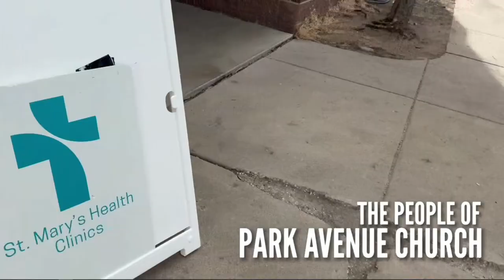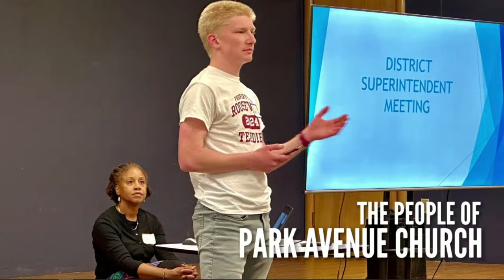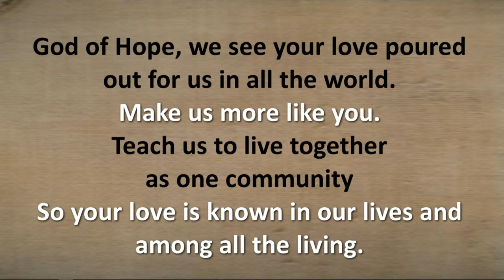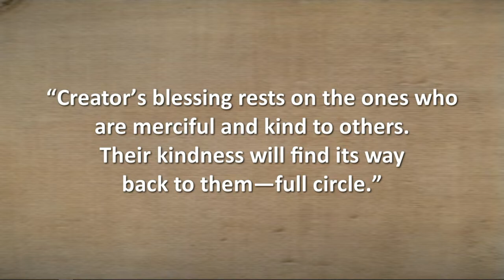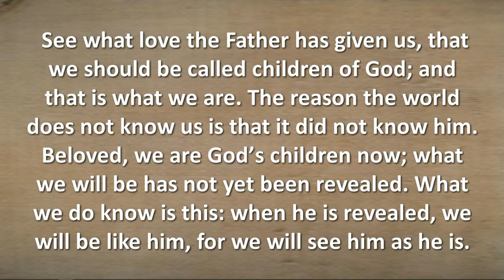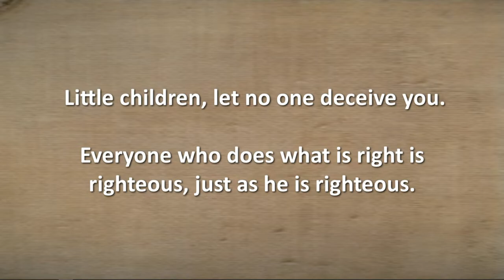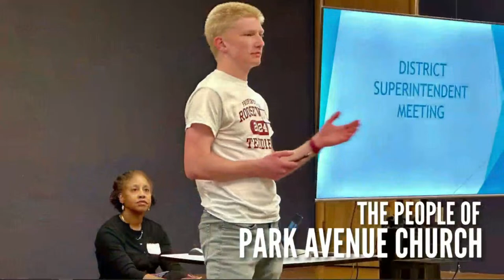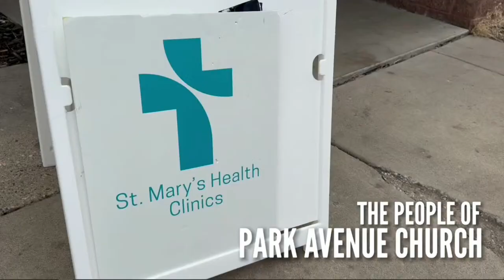Park Ave Church | "Live" Worship | April 14, 2024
Thank you for joining us online - visit us in-person on Sunday mornings at 10am at 3400 Park Avenue, Minneapolis, MN 55407. If you experience volume issues, try adjusting the various sound levels on your device(s). Reminder that the sound is "mixed" for the room and online audio may not be representative..

Below is our Order of Service and Announcements. Be sure to "chat" and let us know you're here!
Opening Hymn                               on screen   “The Wicked Shall Cease/Marching to Zion”
Greeting                          Rev. Gregg Taylor

Did You Know …         Dr. Louis Porter-Men’s Retreat
Celebrations! Briefly share a praise report                 Youth Minister Kendrick Hall

Call To Worship *              on screen   Rev. Gregg Taylor and Congregation
Praise & Worship Singing *                 on screen            Praise Team and Congregation

Intercessory Prayer                Carla Urban
Followed by The Lord’s Prayer (First Nations Version)  on screen
Offering Time          Matthew 5:7  from the Beatitudes FNV           Karen Johnson
“Creator’s blessing rests on the ones who are merciful and kind to others.
Their kindness will find its way back to them—full circle.”

Music        “He’s Worthy”            Gospel Choir
The Doxology * and Offering Prayer *                     Karen Johnson
Sermon       1 John 3: 1-7 “A Legacy of Love”      Minister Steven Belton
Closing Music     “Open the Eyes of My Heart”           Gospel Choir
Announcements & Benediction *                                Rev. Gregg Taylor

OUR 2ND OFFERING BASKET TODAY will go to support vital ministries and churches in Native American communities. It allows Park Avenue and the United Methodist Church to partner with existing native ministries to develop new programs and fund scholarships on behalf of Native Americans. See the weekly email for more information and additional online links to give.

CORNERSTONE OPEN! Stop down after service (open until 1pm) and shop the thrift store – you’ll find a great selection of gently used clothing and household items for sale for as little as a dollar! The store is open Tues-Wed-Thursday 2-5pm.
ONLINE WEEKLY OPTIONS  Join the Wednesday evening prayer group online–share your prayer concerns or pray silently as you feel led.

ART EXHIBIT Our own Ms. Lydia Wardlaw-Brown is displaying her powerful art and sculptures in the Library on the upper level for the next few weeks. Stop up after the service and take a look; you may even get a chance to greet the artist!

TODAY AFTER SERVICE:  Please join us downstairs for a one-hour conversation over soup. We’ll continue our exploration of how to intentionally live into our priority of Welcome & Belonging, where people of all races, sexual orientations and gender identities/expressions can experience deep acceptance. We will be hearing from multiracial couples who call Park Avenue their home church. Childcare available upstairs in the youth room.

MEN’S RETREAT Deepening your connection with God and other men: Journey with brothers through conversation, relaxation, and fun … away from the everyday distractions and routine. You will be inspired, supported, and encouraged in your faith walk as you deepen relationships with the diversity of our community. Held at Camp Friendship in Eden Prairie Friday, May 3 at 7pm to Sunday, May 5 at 1pm.